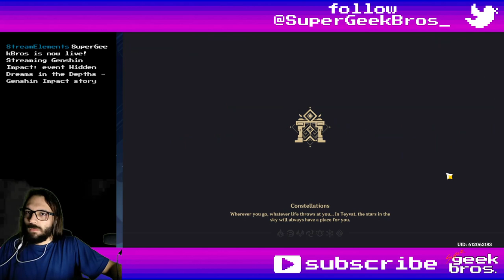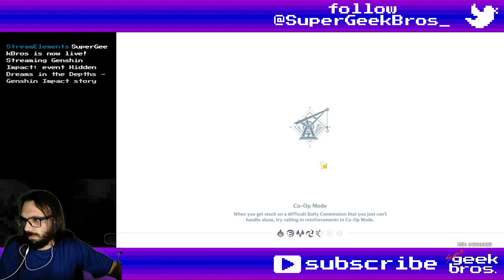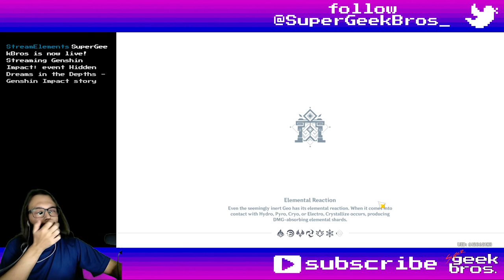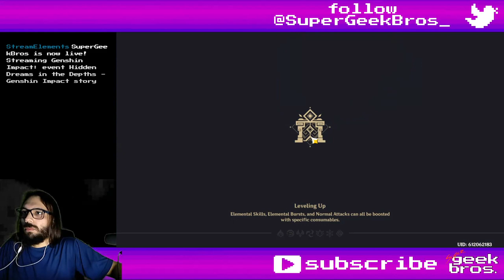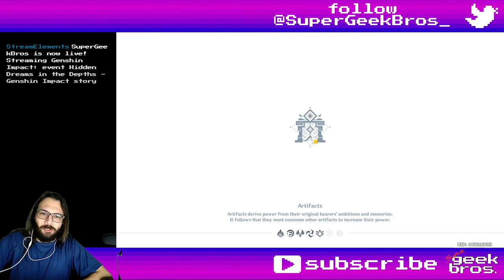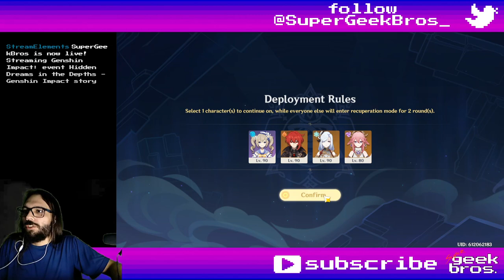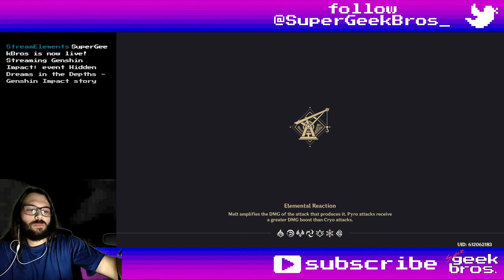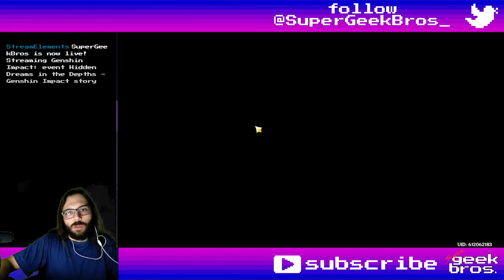Hidden Dreams in the Depths - part 3 | Genshin Impact story and event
Title: Hidden Dreams in the Depths - part 3 | Genshin Impact story and event